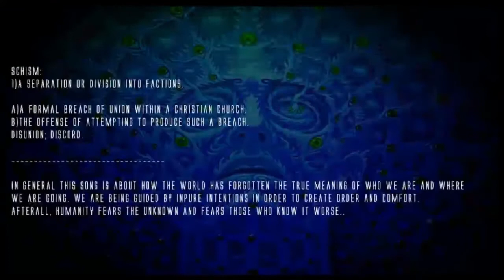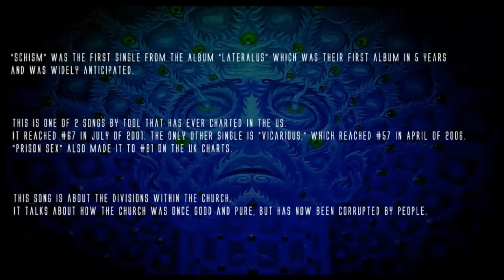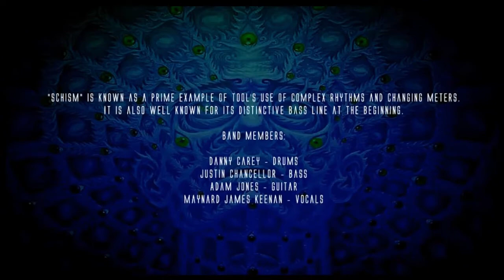Instrupad: Drummer's Play Volume1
Instrupad presents Volume 1
of 'Drummer's Play",
an omnibus of some very versatile Indian Drummers
from across different geographies and music circles,
practising their skill from their own space and ecosystem,
as they create these wonderful drum plays.

We bring to you eleven drummers to showcase in the very first volume,
and the influences in the ecosystem around them which helped them grow
towards their unique styles and forms.

To be a part of this concept with whichever instrument you play.

"Drummer's Play : Volume 1"

Featuring:

1) 0:00 Ravi Christian plays "Frantic",
from the Trinity school of music grade8 level curriculum

2) 3:16  Pravinth Ravithas plays "Neruppu Da"
from the motion picture 'Kabali'.

3) 6:46 Anurag Sawangikar plays "Ugh"
by 'The 1970s'

4) 10:47 Sohini Bhattacharya plays "Sound Of Muzak"
by 'Porcupine Tree'

5) 15:53 Gaurav plays "Here Lost We Lie" , an original composition
from his band "Diarchy"

6) 21:05 Manas Bhatnagar plays "Lean On"
by Major Lazer and DJ Snake

7)  24:18 Anhad Khanna plays an original composition
"Ecelectic Swara"

8) 28:00 Siddhi Shah plays "Schism"
by 'Tool'

9) 34:41 Raghav Mehrotra plays "Bent Nails"
by 'Snarky Puppy'

10) 39:55 Shalom Daniel plays an original composition
"Quasi-Amorphous"

11) 42:50 Varchas Sinha plays "Remembrance"
by 'Gojira'

We would like to thank all the musicians who have shared their drum plays with us and have helped bring out the omnibus in the wonderful way it has. We do not own and/or lay claim to any content used and have no intentions in any way to monetize this video. We believe in co-promotion of the entire music ecosystem and breaching circles of musical influences to benefit the practising musician.